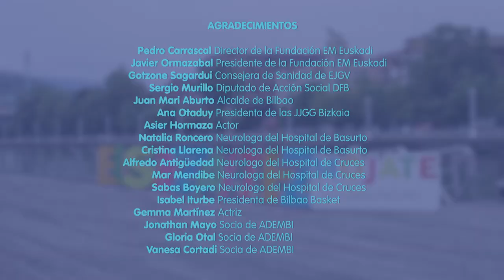BUSTI ZAITEZ 2021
Aunque no nos hemos podido juntar, contamos con incondicional apoyo Mojate2021 BustiZaitez2021 ¡un año mas, NOS MOJAMOS¡ 💦💦EsclerosisMultiple